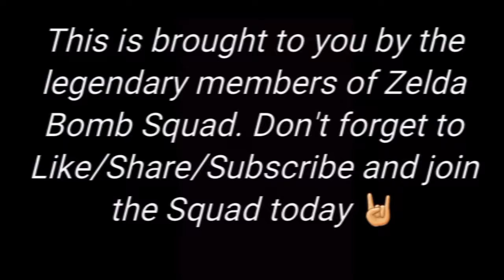Oddworld- Abes Exodus: LISTEN- 16